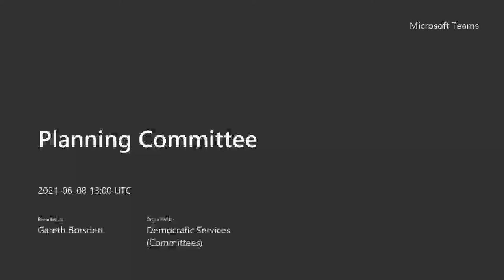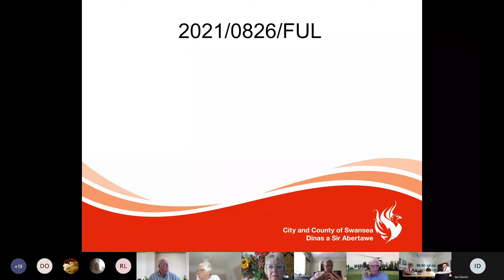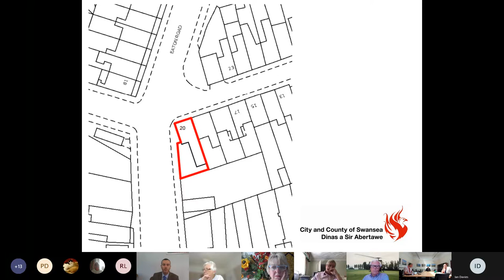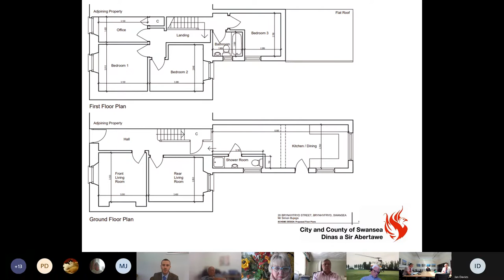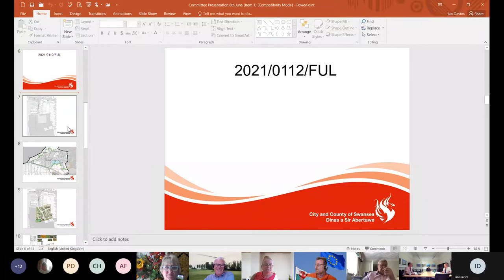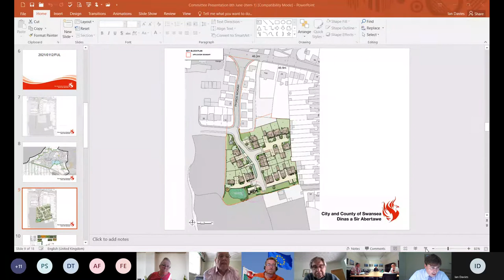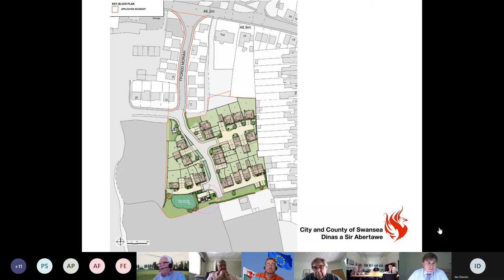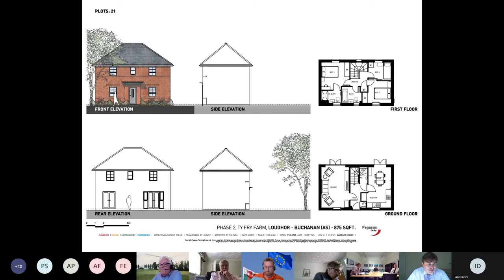Swansea Council - Planning Committee 8 June 2021